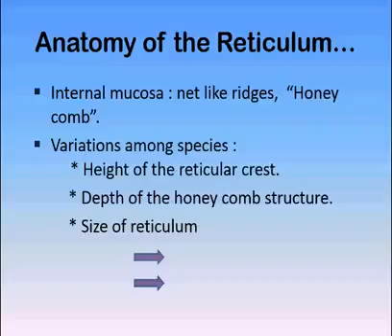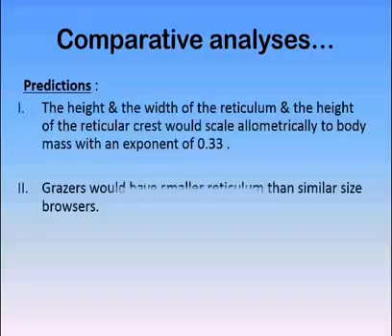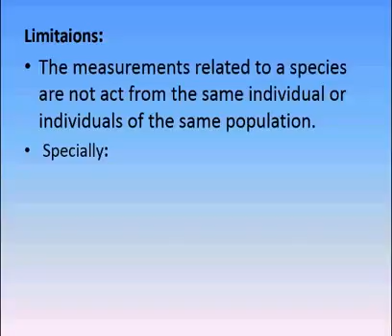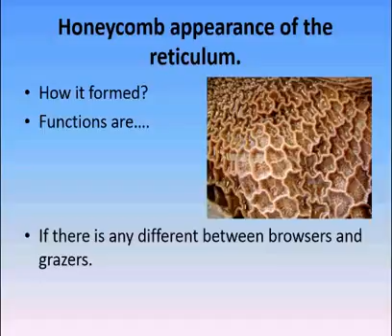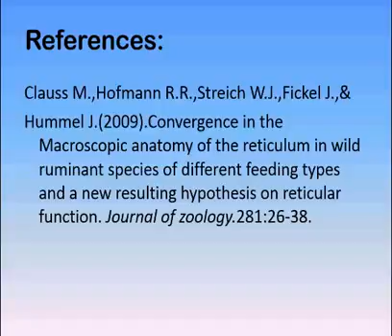Anatomy of the Reticulum of Wild Animals species...